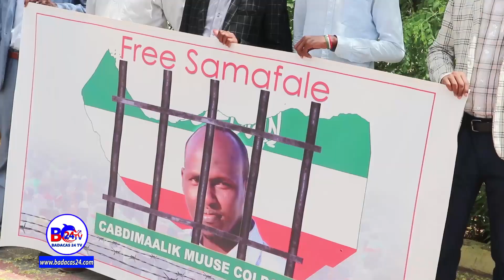Burco: Ururrada Bulshada Oo Madaxweyne Biixi Ugu Baaqay Inuu Cafiyo Cabdimaalik Coldoon